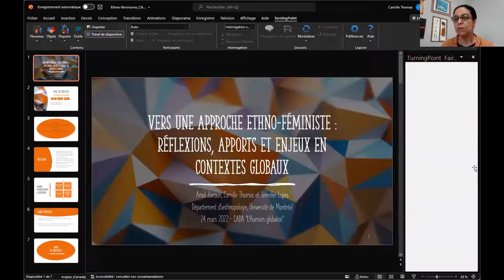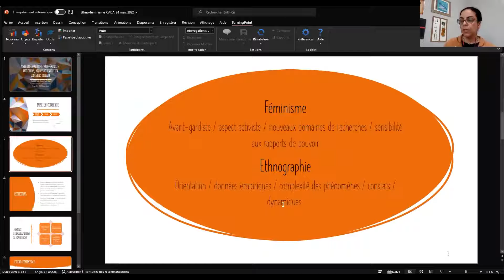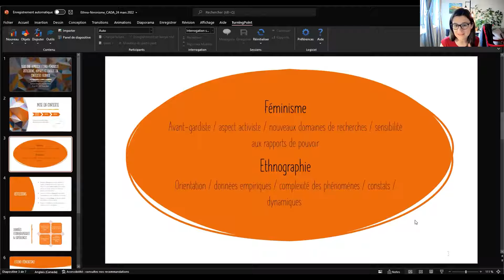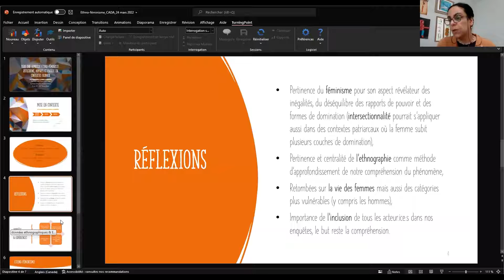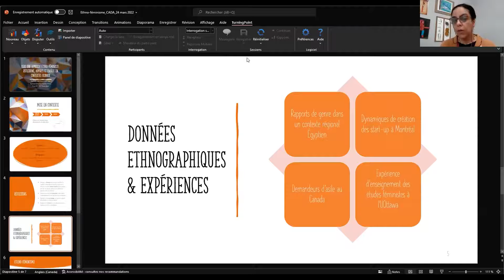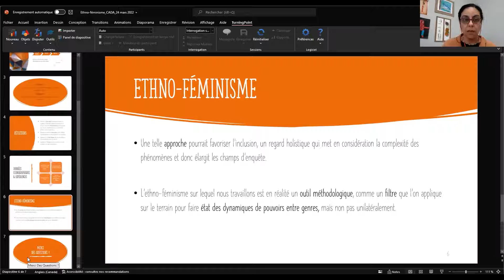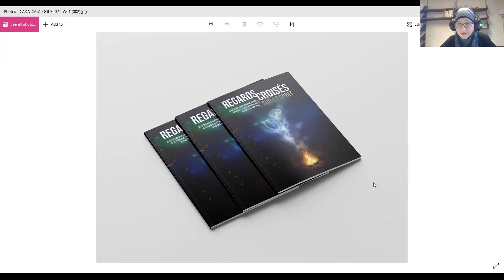CADA 2022: Camille Thomas, Amal Haroun, Jennifer Lopes et discussion. Bloc 4, présentation 3.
Vers une approche ethnoféministe: réflexions, apports et enjeux en contextes, par Amal Haroun, Camille Thomas et Jennifer Lopes

Troisième présentation du bloc 4, Femmes et parentalité dans un cadre globalisé, du CADA 2022, sur le thème de l'humain globalisé.

Résumé: À partir de trois ethnographies, cette communication propose de s’interroger sur le rôle et la mise en application d’une approche ethno-féministe dans la démarche anthropologique. Cette approche exploratoire fondée sur les expériences ethnographiques des présentatrices esquisse les contours d’une posture féministe multidimensionnelle et interdisciplinaire dans des contextes globaux.

Bien souvent avant-gardistes, les approches féministes apportent de nouvelles réflexions et contestent des enjeux indispensables à l’avancement des connaissances telles que la lutte historique pour les droits des femmes, les recherches sur la masculinité, les causes des minorités, les débats écologiques. Qu’est-ce qu’une approche ethno-féministe ? Quelle serait la pertinence de celle-ci en anthropologie ? Comment repenser les impacts des dynamiques globales sur les individualités, les rapports de genre et les données ethnographiques ?

Cette présentation discutera ainsi des apports et des enjeux d’une approche ethnoféministe en anthropologie à travers des recherches aussi variées qui traitent de la masculinité globalisée dans un contexte conservateur en Égypte, des familles demandeuses d’asile au Canada, et d’un nouveau champ d’étude anthropologique tel qu’une anthropologie des entrepreneurs.